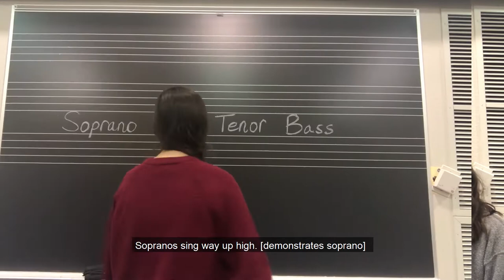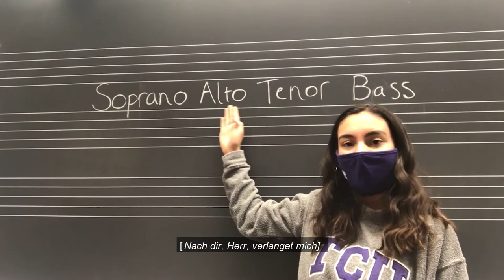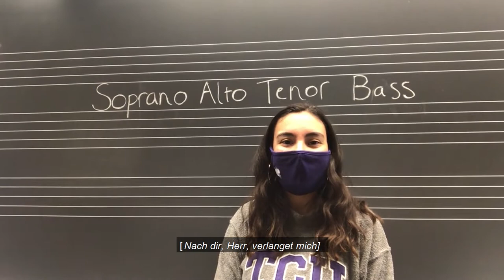All About Choir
Learn about choir with music education majors Kalina Fajardo and Rachel Brookover! Kalina and Rachel talk about sections of the choir, singing in different languages, and text painting.